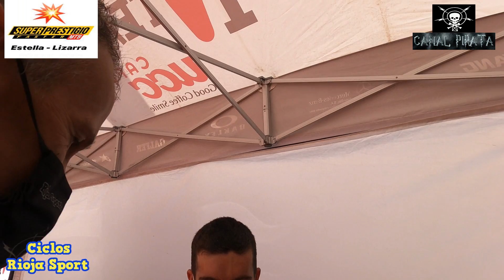TROFEO GRAN PRESTIGIO ESTELLA 2021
Celebrado en Estella el dia 27 de Junio.
Circuito tecnico y con mucho calor.
Importante participacion y presencia del seleccionador español cuidando la cantera,importante en todos los deportes.
Perfecta organizacion en una ciudad que se preocupa mucho de este deporte.